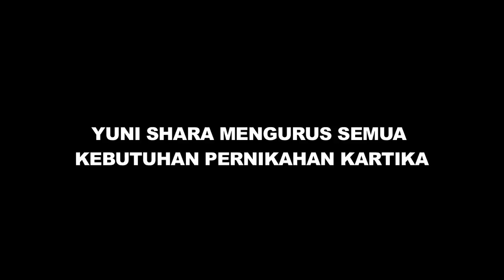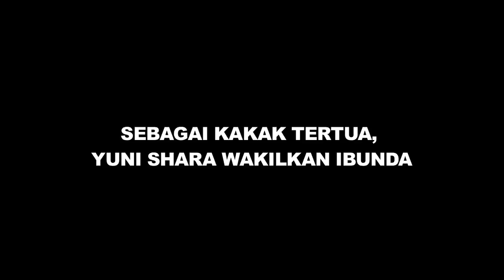Kd dan Yuni Shara Menangis di Acara Pengajian Jelang Pernikahan Kartika - Cumicam 09 November 2019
kdyunishara#menangispernikahan#kartika